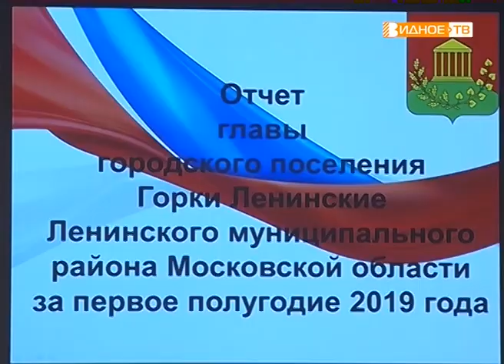"Отчётный период" - отчёт за полугодие в городском поселении Горки Ленинские